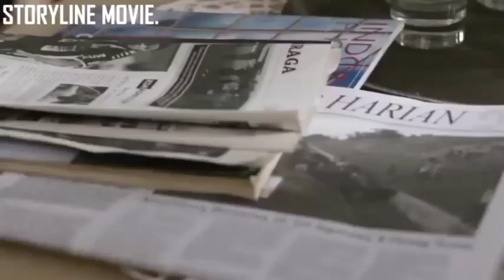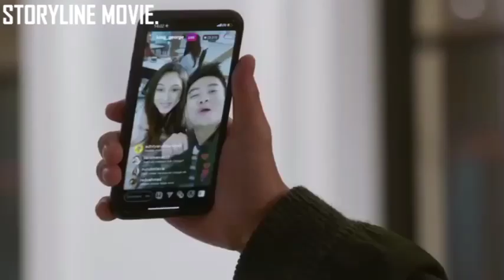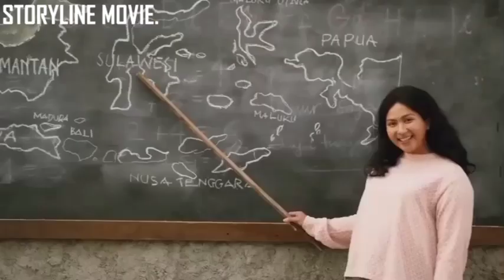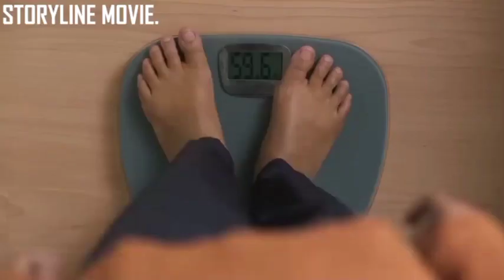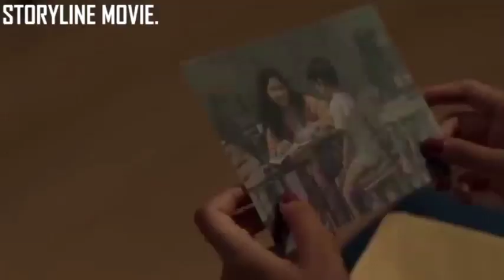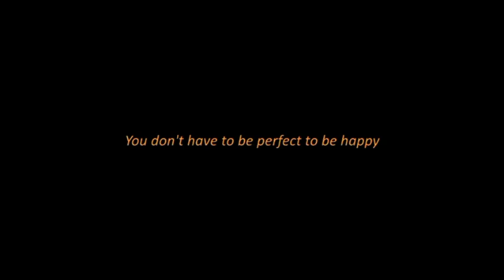HLIM TUR HIAN KAN FAMKIM KHER ANGAILO!!